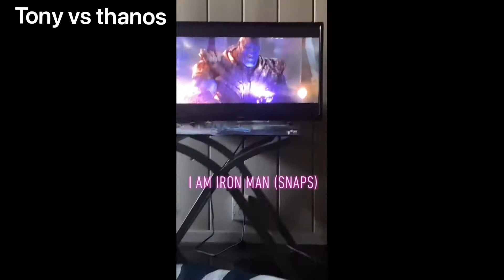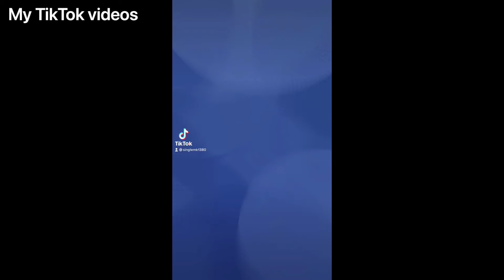Another of the day